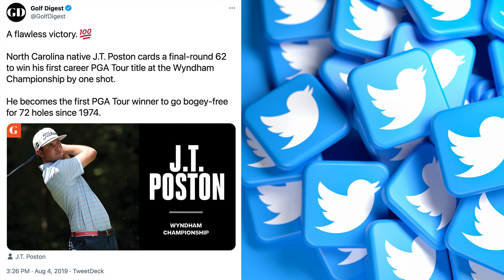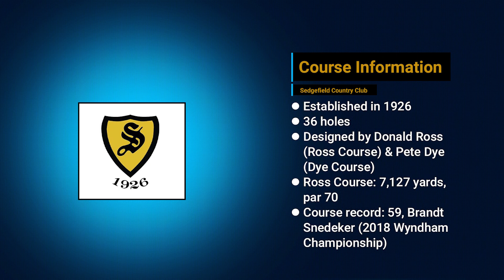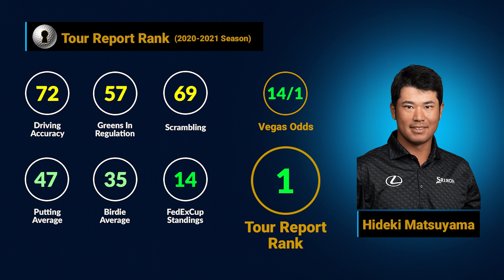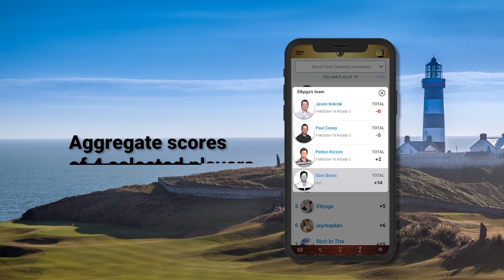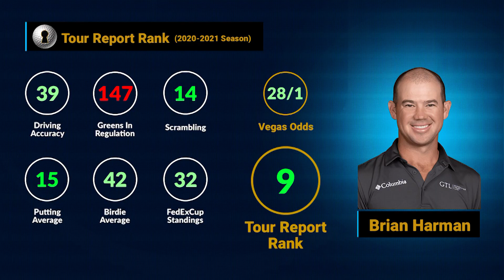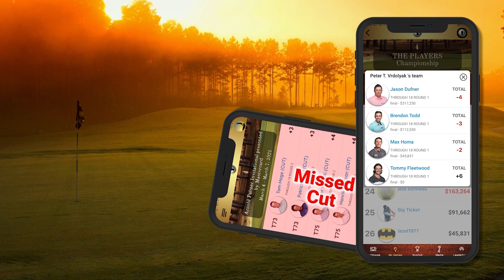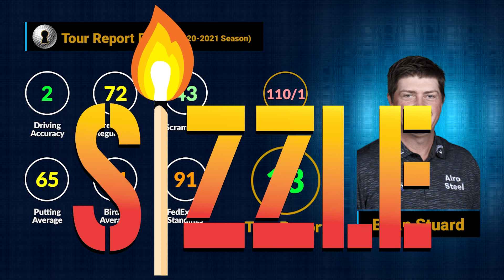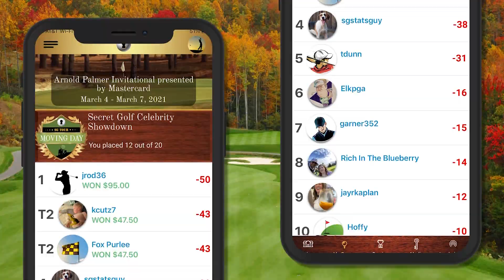Tour Report - Wyndham Championship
Big week! It's the final event of the regular PGA TOUR season before the Top 125 in the FedExCup standings move onto the playoffs. But more importantly, the Top 125 secure their card for next year. So it's a fight to the finish line for a lot of guys on "the bubble". Elk & Diane preview the Wyndham Championship, look at Sedgefield CC and re-rank the field to give you top picks, Sizzlers & Dark Horses. Plus, we take a look at the guys who are currently outside the 125, including some Major champions & Ryder Cup superstars, and what they have to do to lock up their full TOUR card for the 2022 season. Lots to discuss!